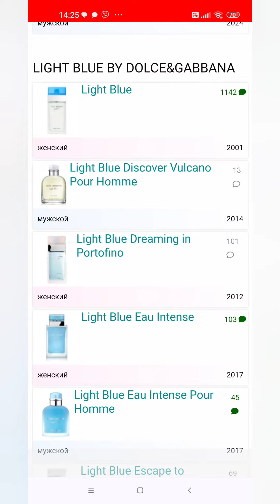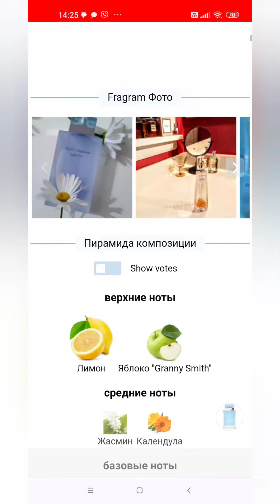Light blue и его фланкеры